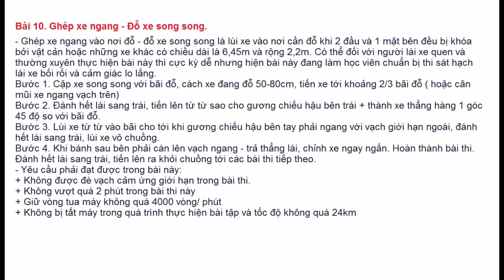Bài 10 Sa Hình Trong Sát Hạch Lái Xe Hạng B - Đào Tạo Lái Xe ô tô - Kinh Nghiệm thi sa hình B2 B1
Bài 10. Ghép xe ngang - Đỗ xe song song.
- Ghép xe ngang vào nơi đỗ - đỗ xe song song là lùi xe vào nơi cần đỗ khi 2 đầu và 1 mặt bên đều bị khóa bởi vật cản hoặc những xe khác có chiều dài là 6,45m và rộng 2,2m. Có thể đối với người lái xe quen và thường xuyên thực hiện bài này thì cực kỳ dễ nhưng hiện bài này đang làm học viên chuẩn bị thi sát hạch lái xe bối rối và cảm giác lo lắng.
Bước 1. Cặp xe song song với bãi đỗ, cách xe đang đỗ 50-80cm, tiến xe tới khoảng 2/3 bãi đỗ ( hoặc căn mũi xe ngang vạch trên)
Bước 2. Đánh hết lái sang trái, tiến lên từ từ sao cho gương chiếu hậu bên trái + thành xe thẳng hàng 1 góc 45 độ so với bãi đỗ.
Bước 3. Lùi xe từ từ vào bãi cho tới khi gương chiếu hậu bên tay phải ngang với vạch giới hạn ngoài, đánh hết lái sang trái, lùi xe vô chuồng.
Bước 4. Khi bánh sau bên phải cán lên vạch ngang - trả thẳng lái, chỉnh xe ngay ngắn. Hoàn thành bài thi.
Đánh hết lái sang trái, tiến lên ra khỏi chuồng tới các bài thi tiếp theo.
- Yêu cầu phải đạt được trong bài này:
+ Không được đè vạch cảm ứng giới hạn trong bài thi.
+ Không vượt quá 2 phút trong bài thi này
+ Giữ vòng tua máy không quá 4000 vòng/ phút
+ Không bị tắt máy trong quá trình thực hiện bài tập và tốc độ không quá 24km